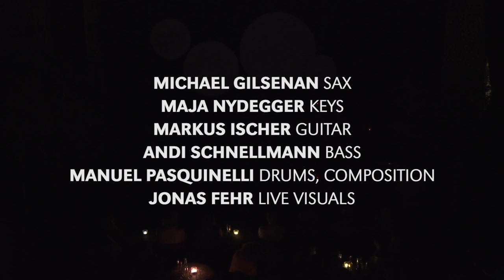Manuel Pasquinelli's AKKU Quintet - "POLAR" (Live)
Live @ Bee-Flat, Bern, Switzerland
Recorded October 15, 2017 (no edits, no overdubs)

Manuel Pasquinelli - Drums, Composition
Michael Gilsenan - Saxophone
Maja Nydegger - Keys
Markus Ischer - Guitar
Andi Schnellmann - Bass
Jonas Fehr - Live Visuals

Audio mix and recording: Chris Diggelmann (dasKlangereignis.ch) Video by Neon Ray Films / Ornament